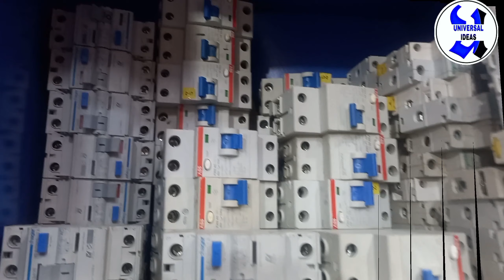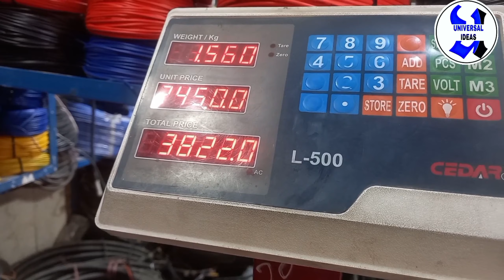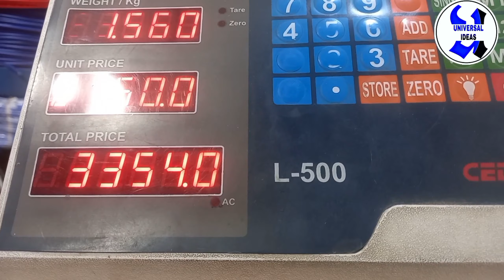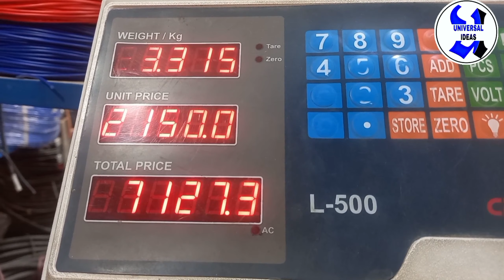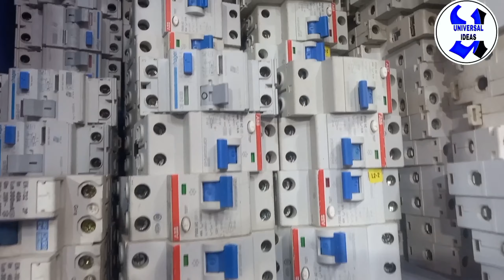Imported copper wire price |Best wire for Solar